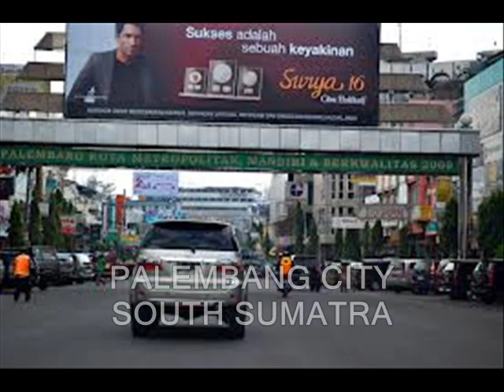"YA SAMAN HOUSE MUSIC" Created by DJ Ajie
PALEMBANG CITY SOUTH SUMATRA